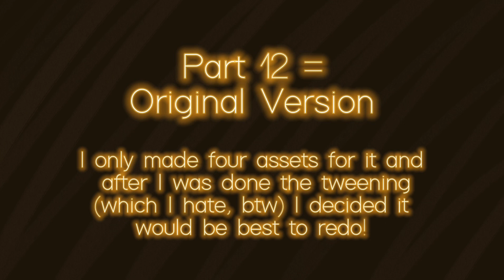✨🍂 i aint done ~ map parts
Hello!!
 I think that it’s finally time I posted my parts for I Ain’t Done!
It’s the fourth out of the five MAP’s that I’ve hosted, and I’m so proud of how the finished product turned out! I was going to post these once it finished but I didn’t have the time 😔💔 Now it’s almost January ehe!! 💛✨🍂🫶🏼

🍂 MAP INFO 🍂

🌾 OCS USED 🌾

Sun - Golden red cat - She / they / he

Angel - Dark cream cat - She / her

Sprout - Brown cat, sprout on head - She / it

Mist - Darker brown cat, moon shape on forhead - She / her

🍃 PART 1 🍃

OCs Featured (in order of appearance) - Sun, Sprout, Angel

Time Taken (not including editing) - 2 hours 40 minutes

Plot - Sun cheats on his wife, Sun’s wife is angry, Sun’s dead now

🐌 PART 9 🐌

OCs Featured (in order of appearance) - Angel, Sun

Time Taken (not including editing) - 1 hour 55 minutes

Plot - Angel goes missing for Sun, finds her dead :(

🕸️ PART 12 (ORIGINAL) 🕸️

OCs Featured (in order of appearance) - Sun

Time Taken (not including editing) - 1 hour 34 minutes

Plot - Sun just. Being dead. You know

🍂 PART 12 (REDO) 🍂

OCs Featured (in order of appearance) - Angel, Sun, Dawn

Time Taken (not including editing) - 1 hour 52 minutes

Plot - Sun and Angel being dead and hanging out! Then they go to haunt a nine year old 😁💛✨

🌾 PART 15 🌾

OCs Featured (in order of appearance) - Mist, Sprout, Dawn

Time Taken (not including editing) - 2 hours 29 minutes

Lyrics - Mist and Sprout are ALSO haunting the SAME nine year old!!! Because thats a normal thing people do :D